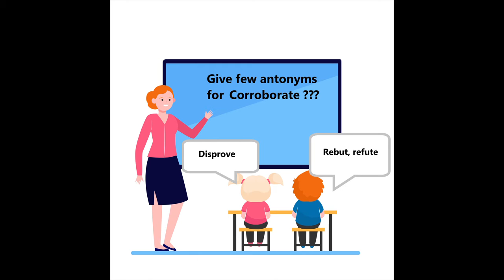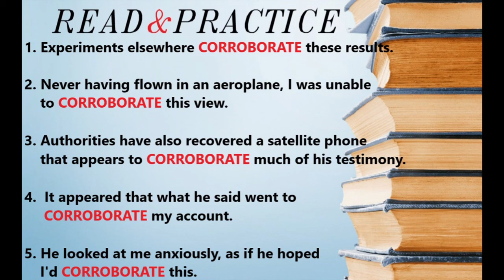English Vocabulary Daily - No: 22 - Corroborate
Learn English Vocabulary daily with meanings and Excel in spelling bee competitions and Enhance your Vocabulary base. These are also commonly used GRE Vocabulary with meaning.
Resource Credit: Audible is a catalog of over 200,000 audiobooks, Was useful for me personally in increasing vocabulary.
Spelling Bee Masterclass: Learn How to Correctly Spell 3300 Words in this Detailed Guide (Learn English Spellings Book 23)
The Vocabulary Builder Workbook: Simple Lessons and Activities to Teach Yourself Over 1,400 Must-Know Words Kindle Edition

This Vocabulary series is Helpful for English vocabulary learning in general. Learning English words is super easy when we combine vocabulary with meaning and examples. Winning Competitive exams like GRE, IELTS , TOFEL, GMAT Etc. require daily revision of vocabulary words and the best tool to Increase your vocabulary daily is Vocab Booster. Learning has no boundaries and Kids to professionals can use this resource in building vocabulary.

00:00 Spelling
00:13 Meaning
00:28 Synonyms
00:45 Antonyms
00:55 Examples